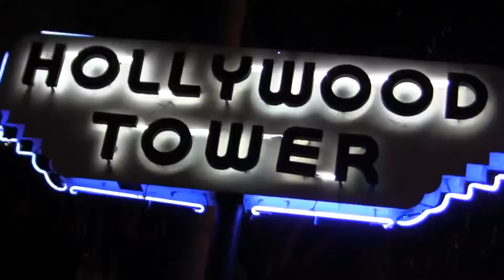SOUNDGARDEN - BLOW UP THE OUTSIDE WORLD (PENTHOUSE HOLLYWOOD TOWER '13 / 987 FM)